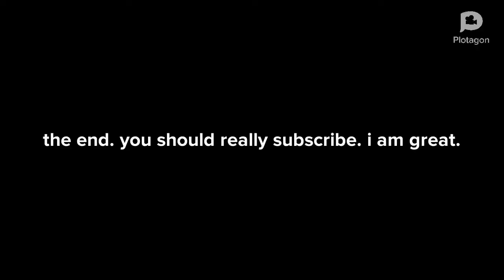dora goes to school // ep. 2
be proud of me